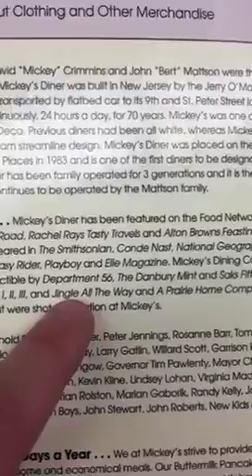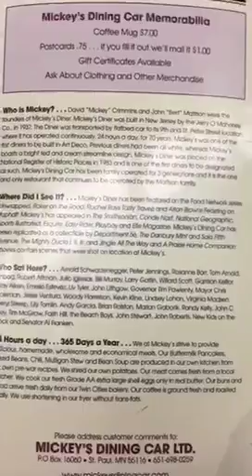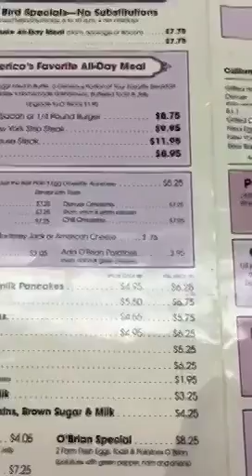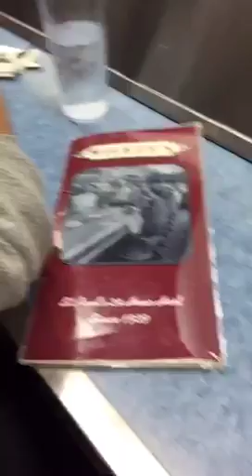Couple of boys go to Mickey's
We went to Mickey's Diner.